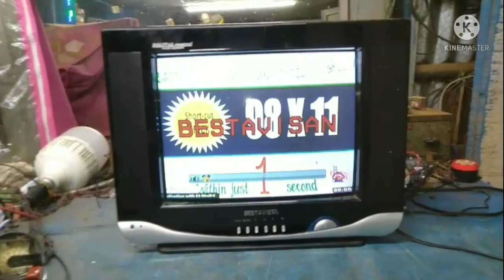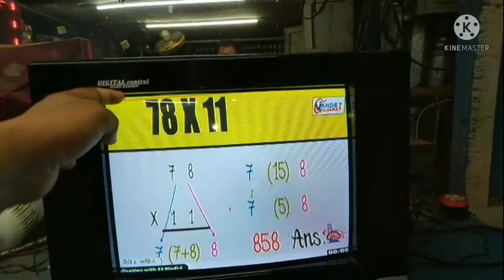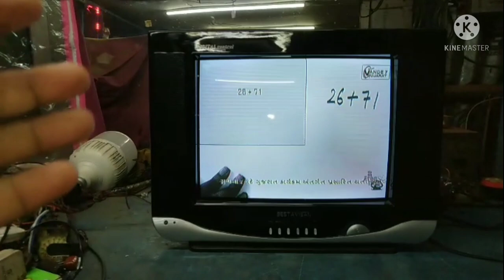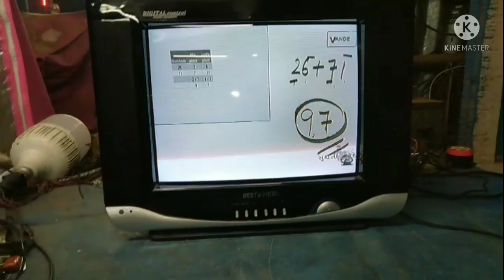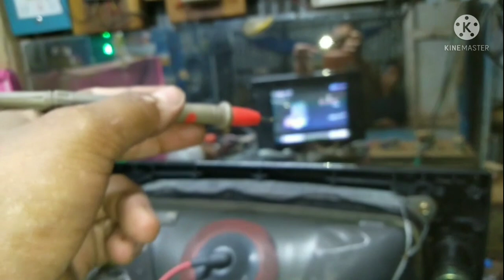local BESTAVISAN 15 inch CRT TV, picture colour blinking problem, repair and solution,